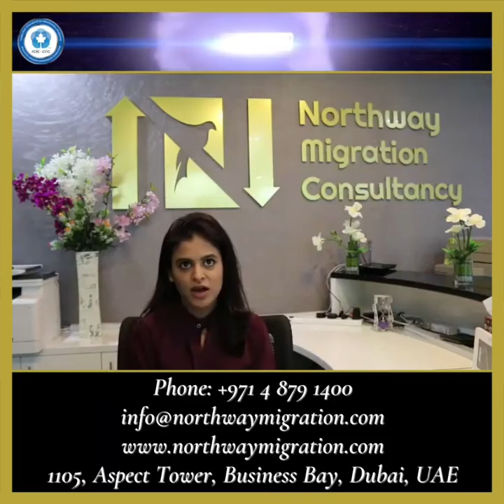Northway Migration's team Is professional and provide reliable visa/immigration consultancy services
Northway Migration's team of consultants is professional and provide reliable visa /immigration consultancy services.
Address: Aspect Tower, Office Number 1105, Business Bay, Dubai, UAE.